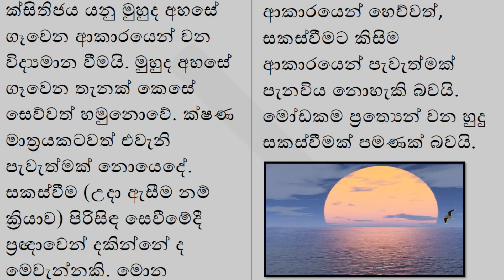හමුවීම - ලෝකය | හමුනොවීම - එතෙරවීම |අවිජ්ජා පච්චා සංඛාරා - අවිජ්ජා නිරෝධෝ , සංඛාර නිරෝධෝ .